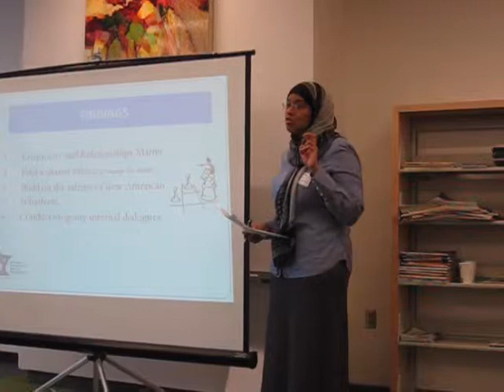Expected That You Give Back- Lucky Omaar, Science Museum of MN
Lucky Omaar of the Science Museum of Minnesota shares what volunteerism looks like in many communities of new Americans.